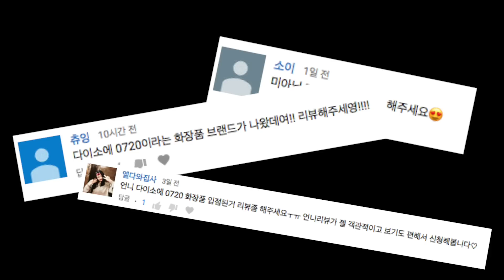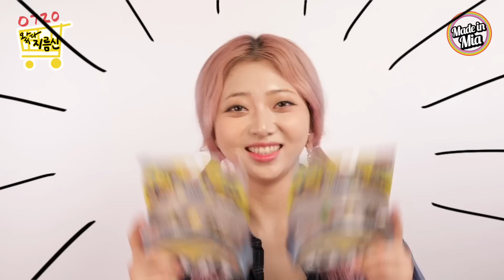[Eng CC]6시간후에도 버틸까? 초저렴이 다이소 0720 화장품! 전제품 꼼꼼리뷰 왔다지름신 by.미아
*NAVER BLOG @hermia24

안녕하세요, 라이들❤️
오늘은 여러분의 요청이 정말정말정말 많았던!
다이소 ㅇㄱㄹㅇ? 0720 화장품 전제품 리뷰를 들고 왔어요.
다 샀는데 5만원도 안되는 경험은
지금까지 왔다지름신 중 처음이라
굉장히 새로웠고 ㅋㅋㅋㅋ
[물론 브러쉬랑 퍼프를 사서 조금 더 나왔지만!]
생각보다 제품이 나쁘지 않았다는게 더 신기했습니당!ㅋㅋ

그럼, 재미있게 봐주시고
저는 더 재미있고 더 새로운 컨텐츠로 돌아올테니
우리 또 만나요, 안녕 잘자요🌙

🎀 Mia's OOTD
Lens 오렌즈 시크리스 3콘 코랄그레이

0720 에브리데이 톤업 선크림 / 3,000 won

0720 리얼 벨벳티 쿠션 [라이트베이지, 내추럴베이지] / 각 5,000 won

0720 블링블링 섀도우 팔레트 [브라운블링, 핑크블링] / 각 5,000 won

0720 베이비 라이크 블러셔 [러브핑크, 오렌지샤벳] / 각 2,000 won

0720 걸크러쉬 마스카라 [딥블랙, 딥브라운] / 각 2,000 won

0720 땡스 베리 굿 밤 [러브핑크, 체리레드, 오렌지샤벳] / 각 2,000 won

0720 리얼 딥 오일 틴트 [새먼핑크, 유어레드, 리얼오렌지] / 각 2,000 won